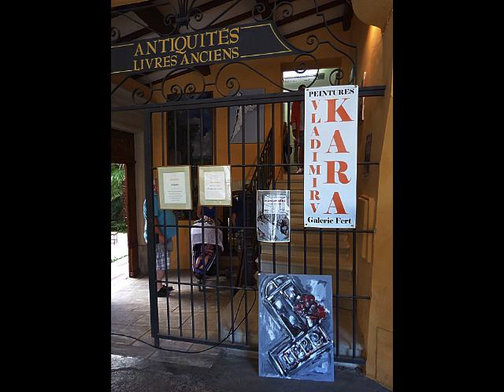autour d'une live-peinture de Vladimir Kara, Nyons. Musique "Les Bringuebaleurs"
Place des Arcades, Nyons / Diaporama d'Erling Mandelmann